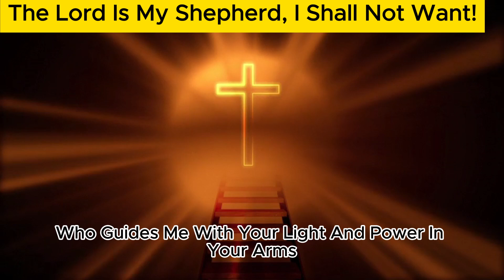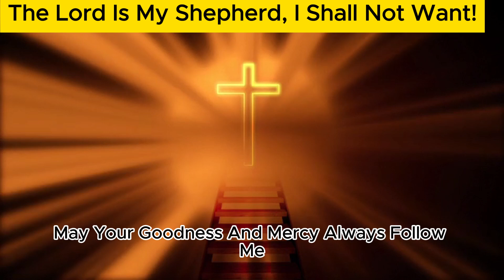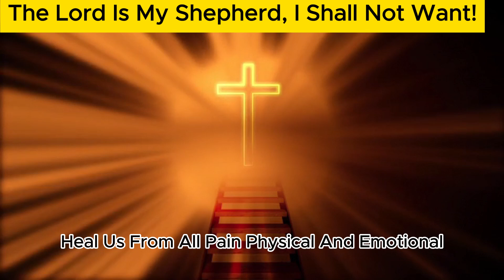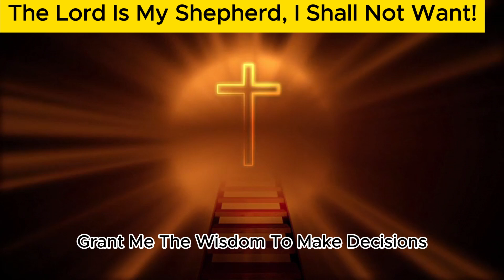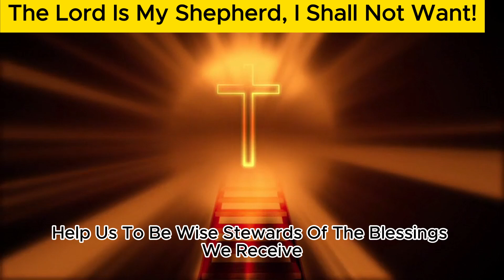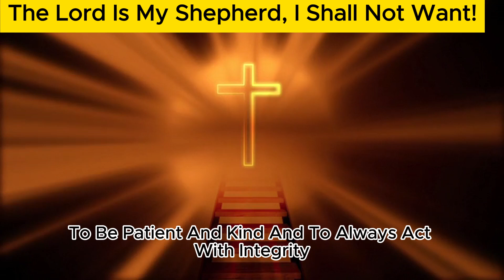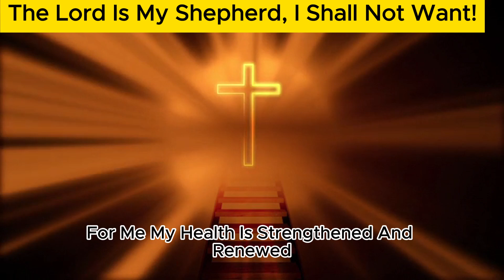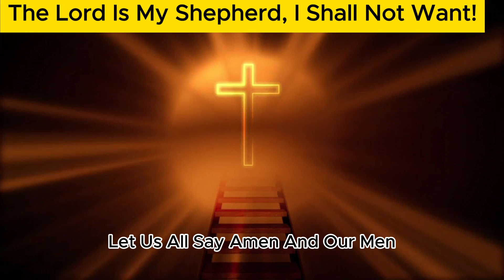PRAYING PSALM 23 AND ST MICHAEL THE ARCHANGEL...